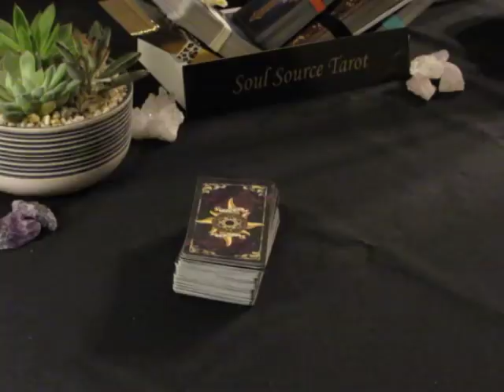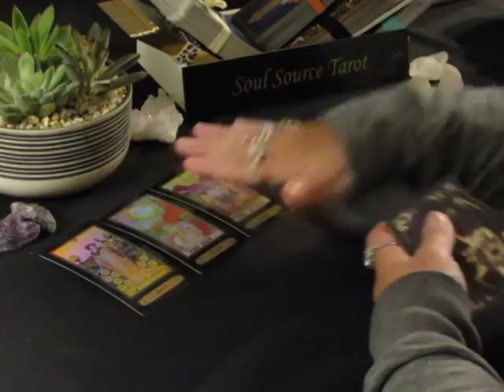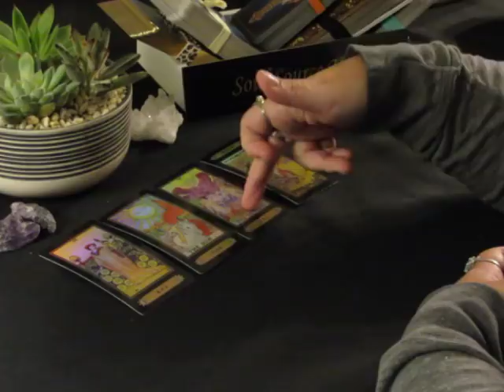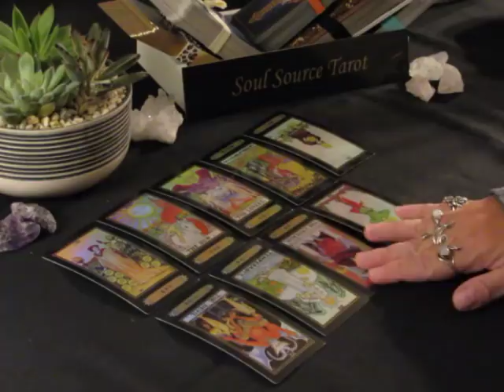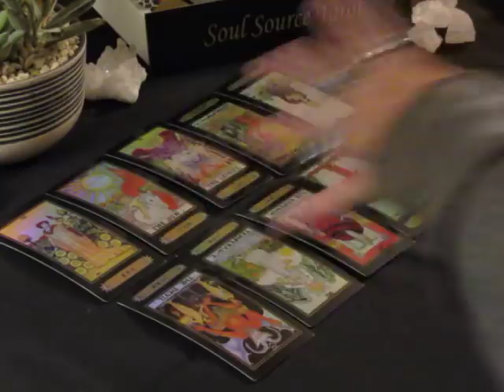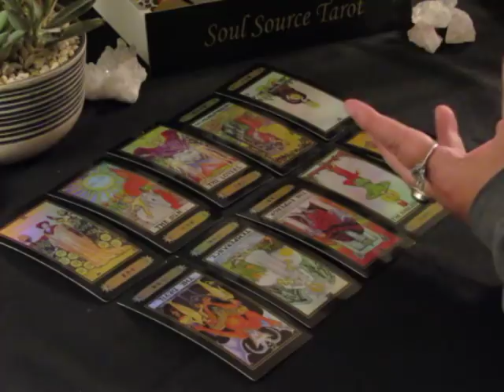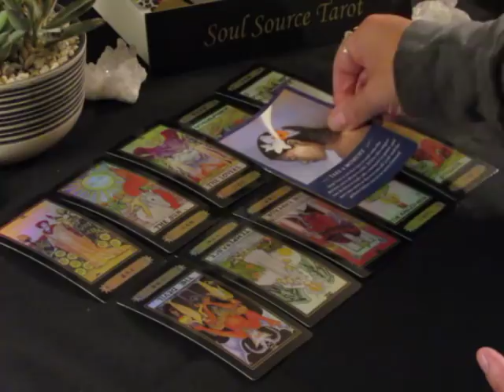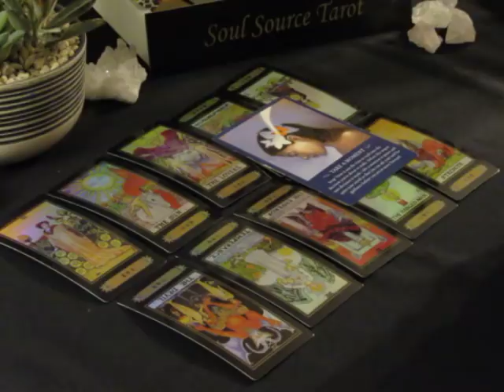The Daily Vibe~Tuesday May 22, 2018~Don't Sweat It~May 22 Daily Tarot Reading